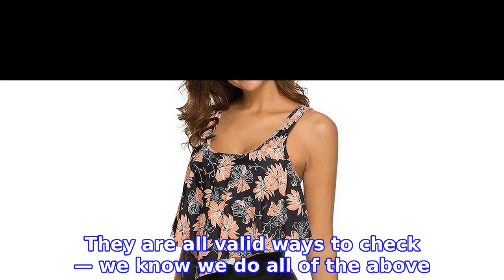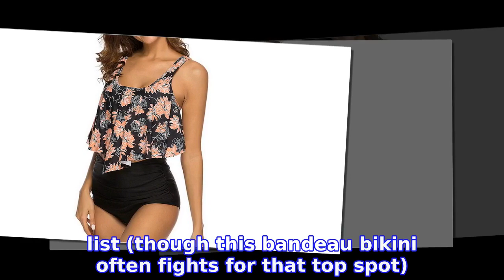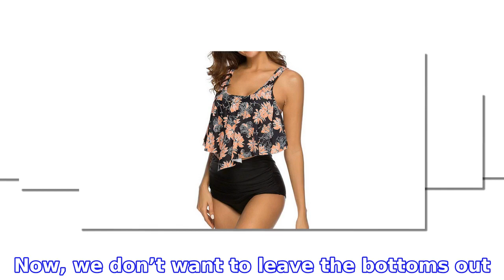This Flouncy Two-Piece Is One of the Bestselling Swimsuits on All of Amazon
INFORMATION
• Source: usmagazine